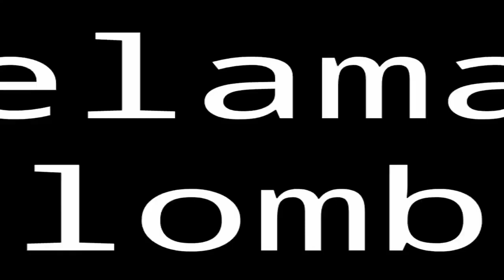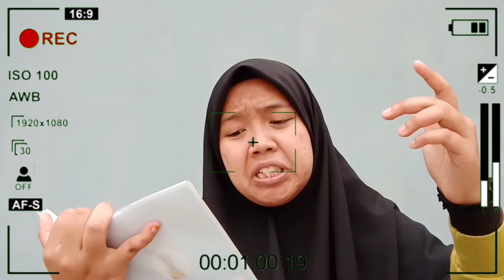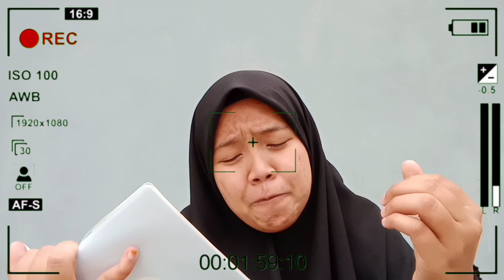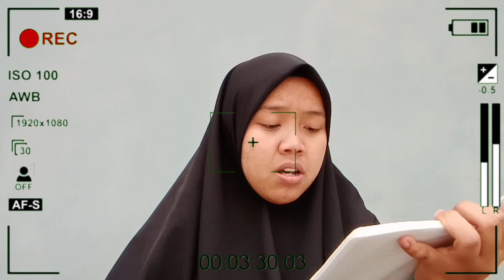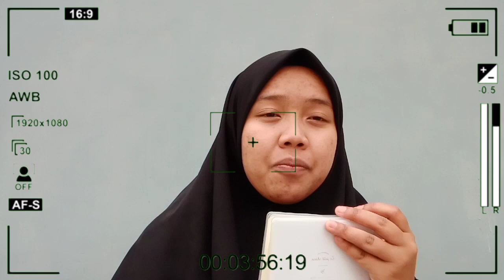Ai Rohaeni - 4A - Qiraatus Syi'ir - MILADBSAKE-35